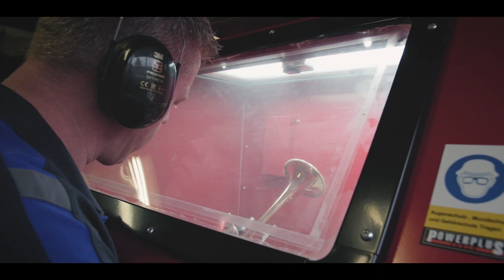Customizing a Yamaha Xeno Trumpet at Muziekhandel van der Glas!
Replacing the leadpipe of a Yamaha Xeno trumpet and customizing it with a glass blast finish!

p.s You can play the video without the music ;)